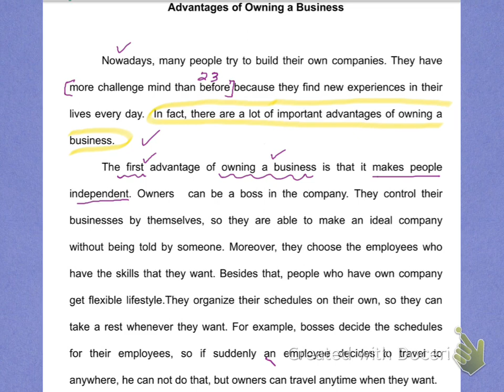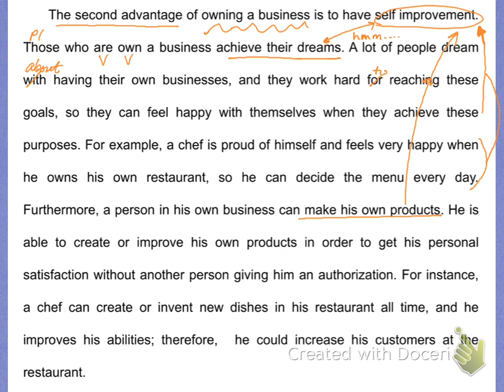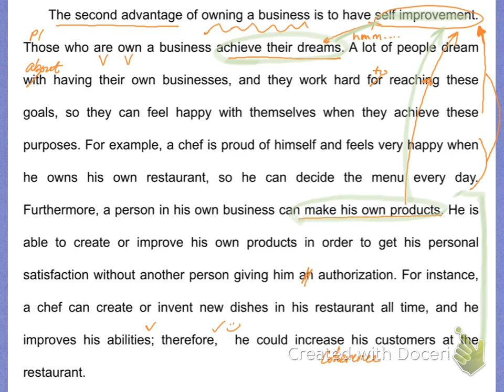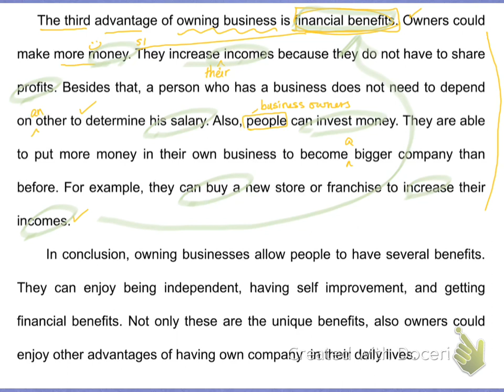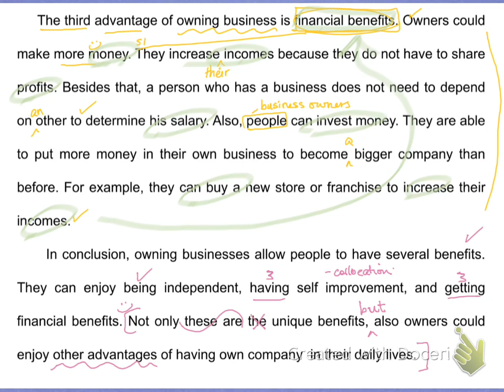Ayaka and Catherine